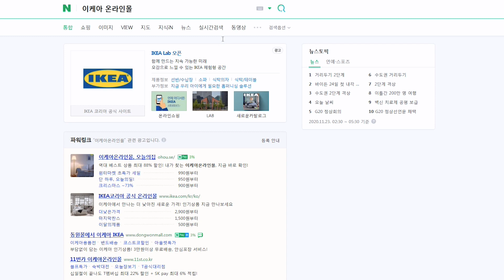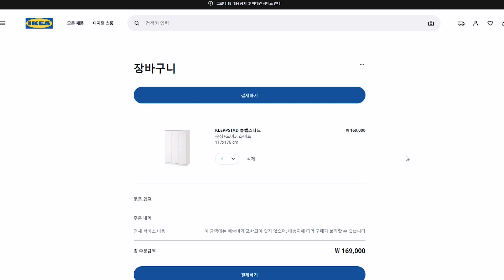Sub) 미니멀라이프 l 좁은 드레스룸, 이케아 옷장 구입 l 이케아 가구 배송, 조립 서비스 이용기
이사 후 처음으로 자의반 타의 반 옷 정리했어요.
남편의 홈 오피스로 쓸 서재 방 옷장에서 제 옷들을 다 비우고
안방 드레스룸이 너무 작아 ㅠㅠ 고민 끝에 이케아 옷장을 하나 들였답니다.
이케아 가구를 온라인으로 구입하고 배송, 조립 서비스를 이용해 본 건 처음이었는데
괜찮은 것 같아 여러분과 공유하고 싶어 영상으로 만들어 보았어요 :)